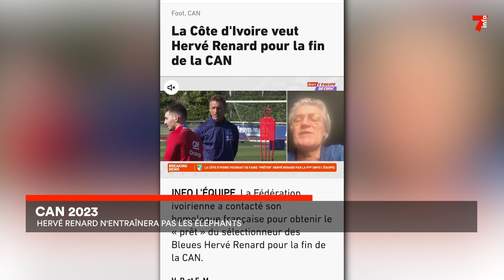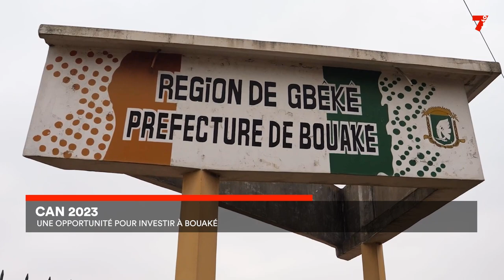Le 7 minutes du 26 janvier 2024 (édition du 19H)